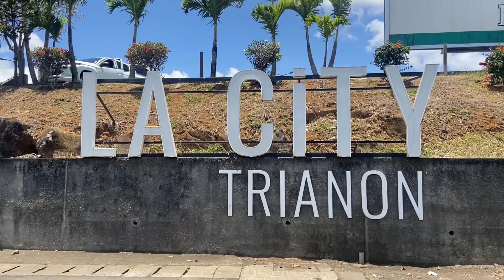La City Trianon Mauritius